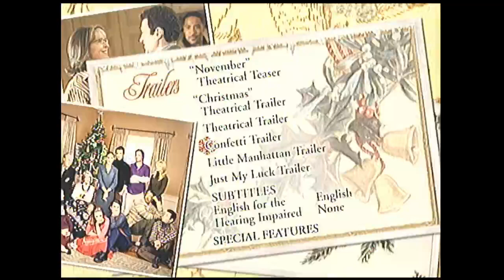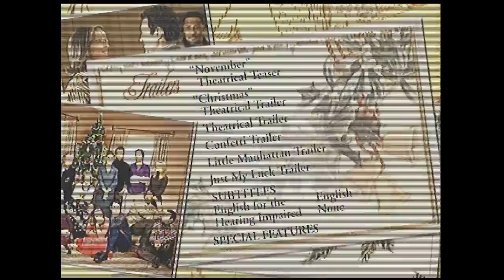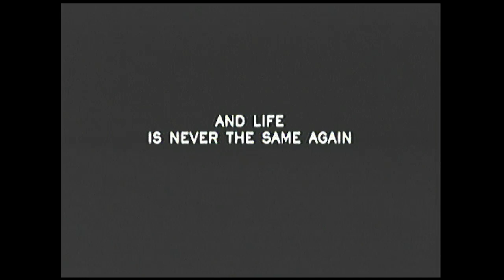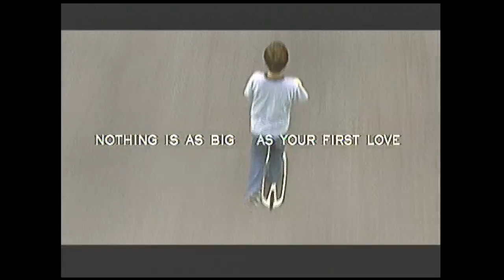Trailers from The Family Stone 2006 DVD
List of contents:

1. Confetti trailer
2. Little Manhattan trailer
3. Just My Luck trailer